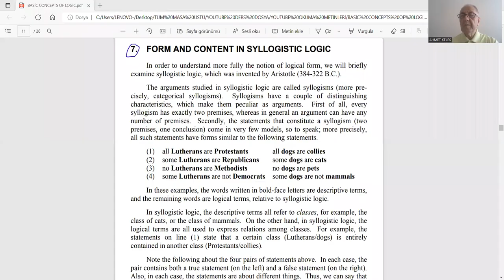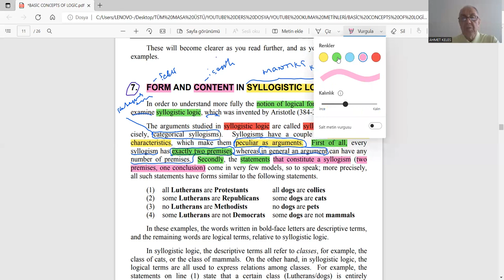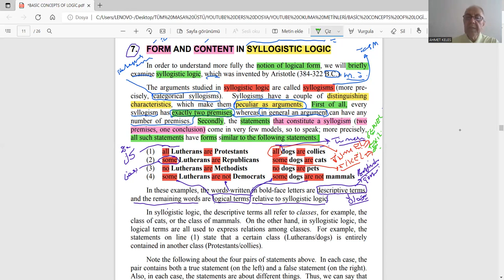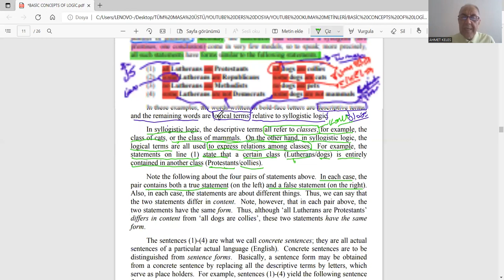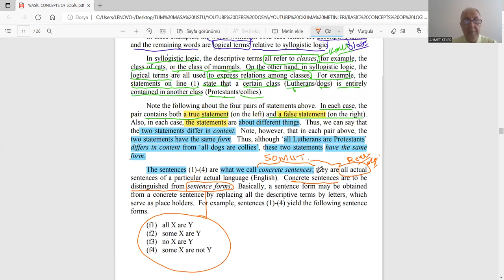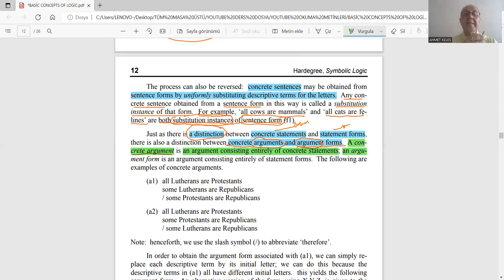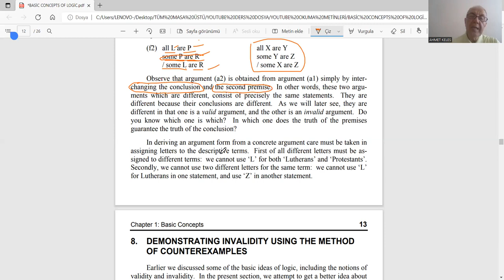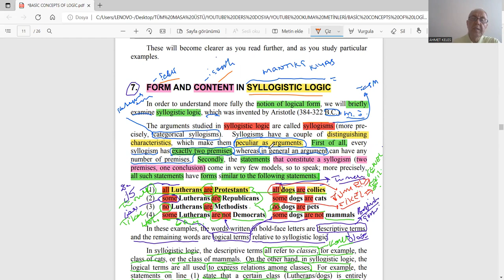MANTIK İNGİLİZCE 8 SYLLOGISTIC LOGIC